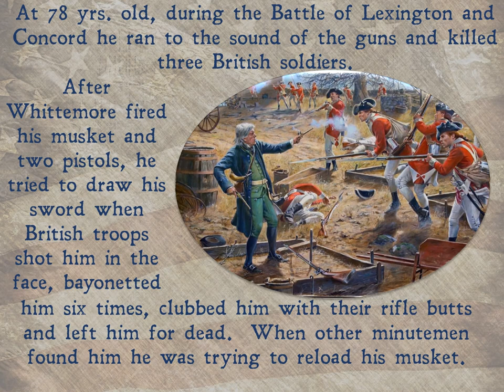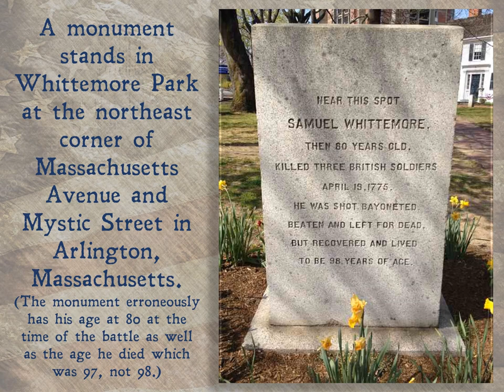Samuel Whittemore - proof being a warrior has no age limit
A true American Patriot during the American Revolution